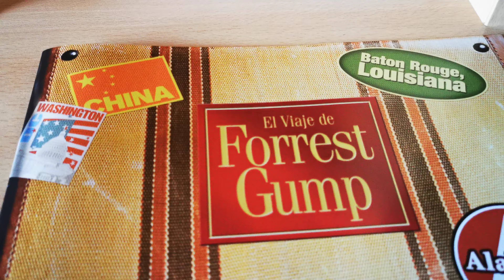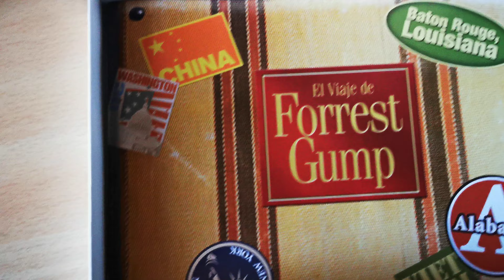FIGURE FUNKO POP DE FORREST GUMP (TOM HANKS) Y DVD DE LA PELÍCULA (edición especial coleccionista)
La vida es como una caja de bombones, nunca sabes lo que te vas a encontrar…

Esta famosa frase de la película Forrest Gump, estrenada en 1994, refleja a la perfección lo que es la vida, un sinfín de retos, anhelos, incertidumbres y sacrificios.

Forrest Gump es una de nuestras películas favoritas y hoy os mostramos dos artículos relacionados con la película, el funko pop y el dvd. Otro día os enseñaremos otros que completan la zona Forrest de la colección

En este caso, primero tenemos al personaje de Forrest Gump, ataviado para la escena del banco y la caja de bombones. Tom Hanks en su icónico personaje de la famosa película que nos cautivó en 1994.

Interpretado por Tom Hanks, el protagonista nos va contando toda su vida a lo largo de la película, y ¡menuda biografía!

El Gump que nos narra la historia viste traje blanco, zapatos elegantes y sostiene en su mano la archiconocida caja de bombones

Forrest Gump es una película estadounidense cómica dramática estrenada en 1994. Basada en la novela homónima del escritor Winston Groom, la película fue dirigida por Robert Zemeckis y protagonizada por Tom Hanks, Robin Wright, Gary Sinise y Sally Field. La historia describe varias décadas de la vida de Forrest Gump, un nativo de Alabama que sufre una leve discapacidad intelectual. Eso no le impide ser testigo privilegiado, y en algunos casos actor decisivo, de muchos de los momentos más transcendentales de la historia de los Estados Unidos en la segunda mitad del siglo XX, específicamente entre 1945 y 1982.

Ganando el Oscar a la Mejor Película, Mejor Director (Robert Zemeckis) y Mejor Actor (Hanks), entre otros galardones, Forrest Gump también tuvo un éxito considerable en la taquilla. La película está basada en el libro de Winston Groom de 1986.

Los Pop son réplicas de personajes realizados en vinilo por el fabricante FUNKO. Figuras realizadas en vinilo, diseñadas con una altura aproximada de 10 cm. Presentadas en cajas de colección con ventana y numeradas. Artículo con licencia oficial y 100% original.

Forrest Gump (Edición especial de coleccionista) [DVD]
Contenido de la edición:
Libreto con imágenes de la película
CAJA CON AROMA A CHOCOLATE: Replica de la caja de bombones del film en cartón brillante con zonas metalizadas en relieve
Disco 1. La película: La vida es como una caja de bombones... nunca sabes lo que te va a tocar.
Disco 2. Contenidos especiales: A través de los ojos de Forrest Gump, La magia del maquillaje, A través de los oidos de Forrest Gump, Construyendo el mundo de Gump, Ver para creer: los efectos visuales, Gale´ria fotográfica, Pruebas de pantalla, Trailer de cine